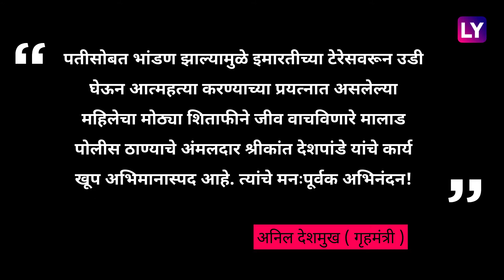आत्महत्येचा प्रयत्न करणा-या महिलेस पोलिसांनी वाचवले; Anil Deshmukh नी केले कौतुक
मालाड मध्ये एका महिलेने इमारतीच्या टेरेसवरुन आत्महत्येचा प्रयत्न करणाऱ्या प्रसंगावधान राखून वाचवण्यास मालाड पोलीस ठाण्याचे अंमलदार श्रीकांत देशपांडे यांना यश आले आहे.